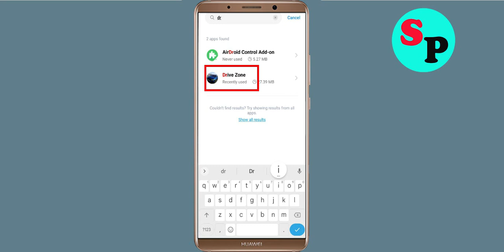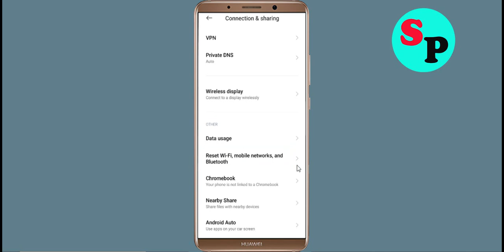Fix Drive Zone Online App Network & No Internet Connection Error Problem Solve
Fix Drive Zone Online App Network & No Internet Connection Problem Solve in Android

Hello Friends, Todays in this video section, i will show you How To Fix Drive Zone Online App Network Connection Error Android & Ios - Drive Zone Online App Drive Zone Onlinenet Connection. If you are facing same problem in your android phone then it will help you to get rid of this problem. Just follow tutorial to solve this issue. Just follow the basic steps to solve this issue. If you are facing same issue in your android mobile then follow the simple steps to fix this issue.

1).Restart your phone.
2).Disconnect and reconnect Wi-Fi or change to another Wi-Fi.
3).Check for Data Packet Loss
4).Force close Drive Zone Online and clear cache.
5).Update Drive Zone Online and Operating System.
6).Reinstall Drive Zone Online

How to fix Drive Zone Online App Network Connection Error Android Fix issue
Easy fix Drive Zone Online App Network Connection Error Android
Network and Drive Zone Online Internet connection problem in Drive Zone Online App
Fix No Drive Zone Onlinenet Connection Problem solved issue fixed..
How To Solve Drive Zone Online App Network & Drive Zone Onlinenet Connection Error in Android & Ios
Fix Network connection solution in Drive Zone Online App In Android Fixed
Fix Drive Zone Online App Network Connection Error Android

How To Fix Drive Zone Online network issue in Android Mobile Phone...